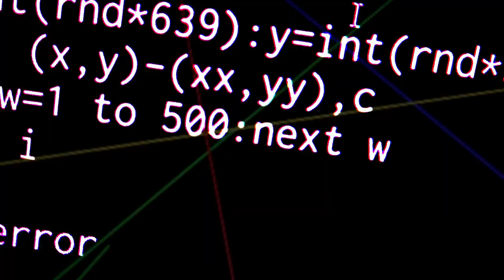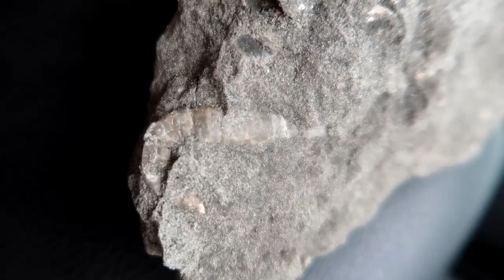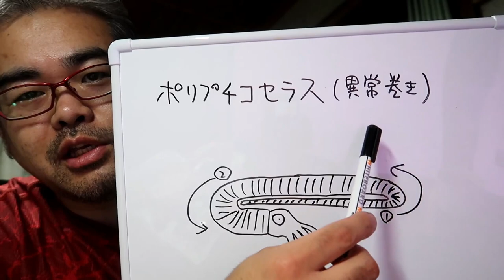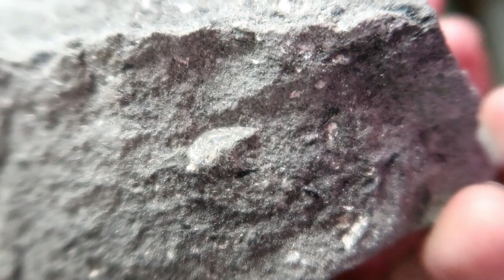【化石発掘】レアなアンモナイト略してレアンモゲットだぜ!! I got a rare ammonite!!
どうやらこの奇妙な化石はアンモナイトではなく「ヘビガイ」と呼ばれる
貝である可能性が出てきました。

梅雨の合間に化石発掘!
というわけで現地の空模様が微妙なこの日に
化石発掘へ向かいましたが、途中の峠道は完全に大雨で
こいつは無駄足になったかと思いましたが、海側へ出ると
晴れ間があり多少安心しましたがそれでも小雨がぱらつく状況。
雨の予報もあってか参加者は少ない中今日も必死にハンマーを振るいます！

BGM・SE
YouTubeオーディオライブラリー